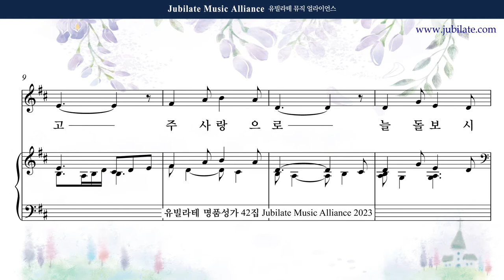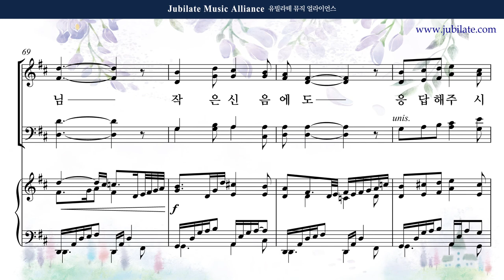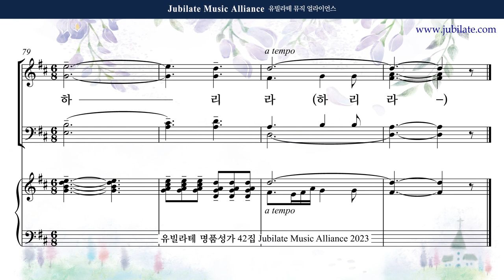[유빌라테 42집] 20. 장은총 - 먼저 그 나라와 (합창음원)